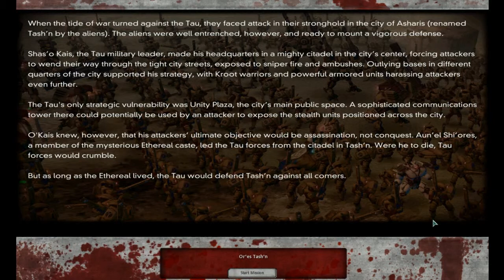walkthrough [dawn of war dark crusade][HD][PC] - part 18